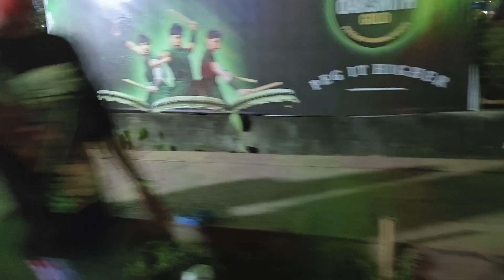সপ্তমীৱ সাৱাটা দিন আমৱা কী ভাবে কাটালাম।কোথায় কোথায় ঠাকুৱ দেখলাম আমৱা।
Welcome to Mampi's Family Lifestyle, a heartfelt journey where I, a dedicated homemaker, open the doors of my world to share the beauty of motherhood, exquisite cooking recipes, enchanting gardening moments, captivating travel adventures, delightful home decoration inspirations, and the essence of my unique lifestyle. Join me in creating cherished memories as we explore the tapestry of my life through soul-stirring vlogs. Let our bond grow stronger as you immerse yourself in the warmth and love of our channel. Together, let's celebrate the beauty of life, one video at a time.